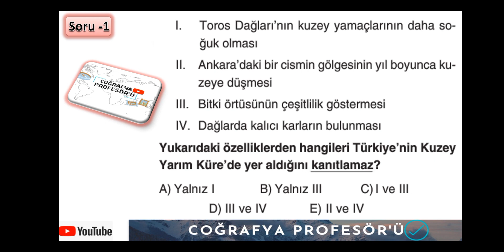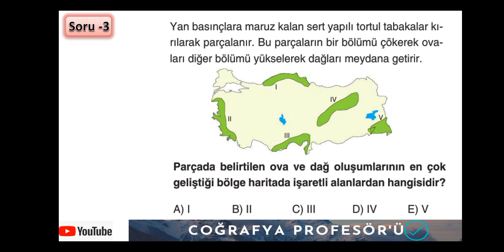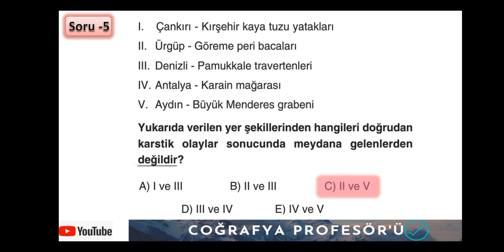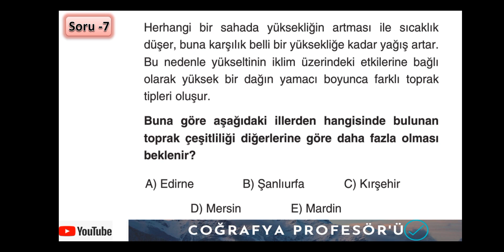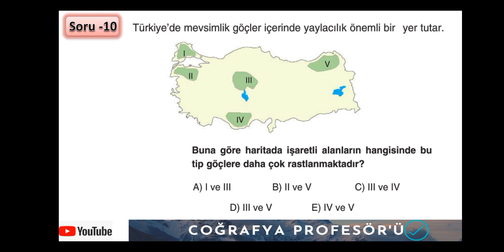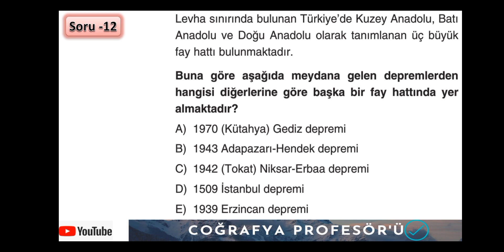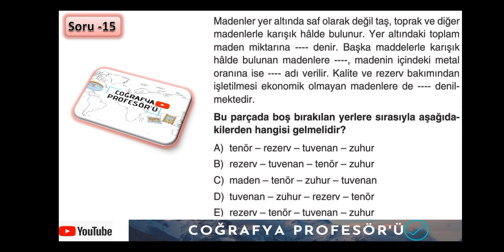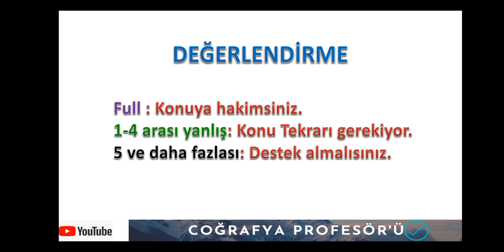KPSS-2022 COĞRAFYA ÖNLİSANS GENEL DENEMESİ-2 [ÖSYM & MEB Tarzında]